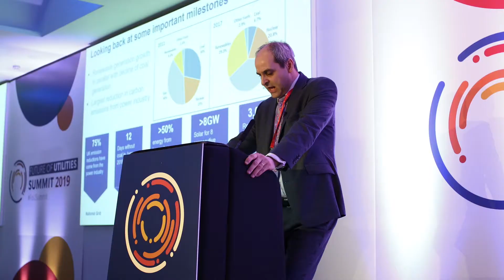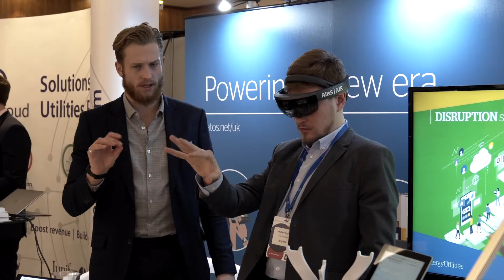Future of Utilities | Partner With Us | Summit 2019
Hear how our partners benefited at Future of Utilities Summit 2019!

Featuring:

- Simon Hayes, Group VP & Utility Leader, Publicis Sapient
- Kelly James, VP & GM Energy & Utilities, Vlocity
- Jim Jaglivan, Account Director, Gentrack
- Guido Vangenechten, Sales Director, Honeywell

For all things Future of Utilities including upcoming events, featured interviews, videos, webinars, articles and more

Future of Utilities is a brand of MarketforceLive which, since 1987, has helped drive innovation across a range of sectors - Financial Services, Energy & Utilities, Transport & Logistics and Media & Broadcasting - through high-quality strategic events and B2B communications. Combining over 30 years of communications and research expertise, today MarketforceLive cultivates the most-thought-provoking insight, most useful networking and learning opportunities and most impactful content-driven communication campaigns in all the industries it serves.